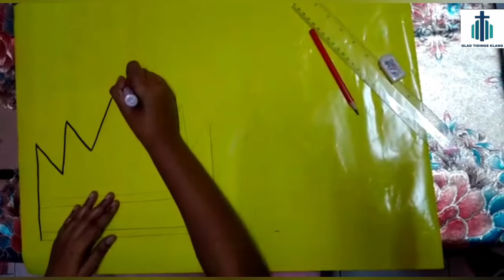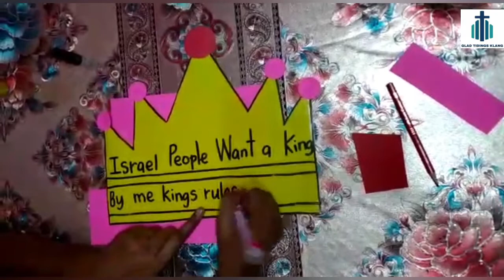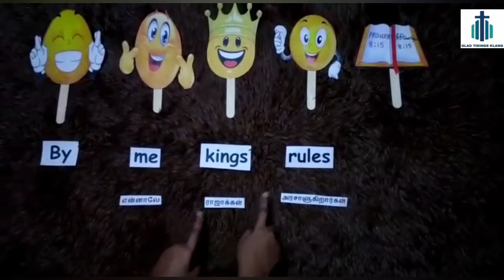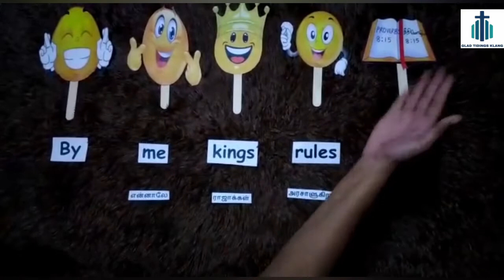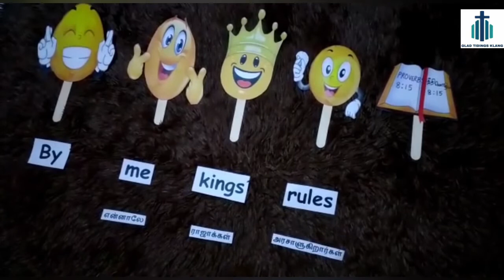Bible Lesson || Saul The First King + Handcraft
Saul the first king of Israel